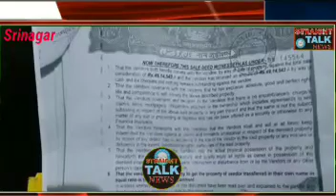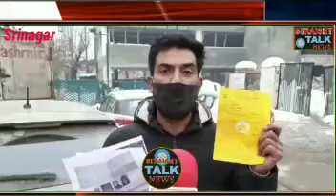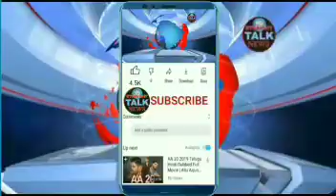Today a family protested in the press colony Srinagar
Aaj srinagar key press colony may Lal bazar say aayey howey family nay jis  family kay khilaaf  protest kiya jis may unho nay kaha ki humari behan ko susuraal walay maartay peetay hain yeha tak ki uss kay bacho ko b peeta jata hain.unn ka kehna tha ki ulta unn key family humay Harris karti hain aur unn key family nay hum par hamla kiya.already yeh case police station lal bazar may hain aur court may b hain.unn ka kehna tha ki hum nay apnay baitay kay elaaj kay liyay jo paisay kharach kiyay.hum kaha say ab uss key family ko hissa daay saktay hain